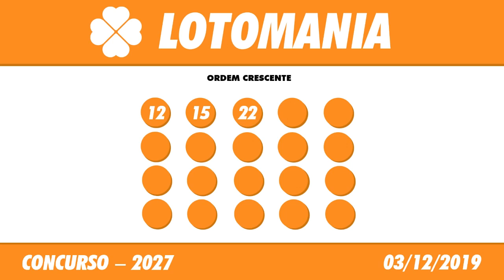Resultado da Lotomania 2027 - Lotomania 03/12/2019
Este vídeo vai informar você do Resultado da Lotomania 2027, sorteio realizado no Espaço Caixa Loterias, no terminal rodoviário do Tietê.

Além da opção de marcar no volante, na Lotomania você ainda pode marcar menos que 50 números e deixar que o sistema complete o jogo para você; não marcar nada e deixar que o sistema escolha todos os números na Surpresinha e/ou concorrer com a mesma aposta por 2, 4 ou 8 concursos consecutivos com a Teimosinha. Outra opção é efetuar uma nova aposta com o sistema selecionando os outros 50 números não registrados no jogo original, através da Aposta-Espelho.

O preço da aposta da Lotomania é único e custa apenas R$ 1,50.

Os sorteios da Lotomania são realizados às terças-feiras e às sextas-feiras, às 20h.

O Resultado da Lotomania você acompanha aqui no Canal Felicidade ao vivo com o Flávio Junior e Jaércio Barbosa, ou posteriormente nos vídeos dos Resultados das Loterias individualmente.

Boa Sorte!